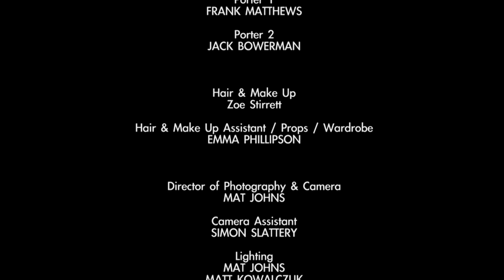'Batz Inda Belfry - Seaweed' Extended Music Video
Directed by Mat Johns

Produced by EY3 Media for R82 Music